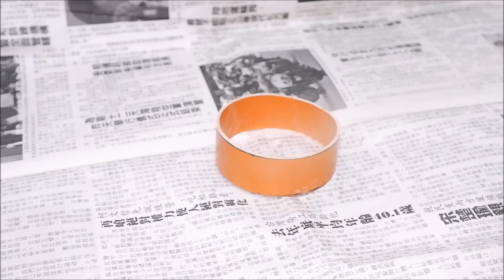DIY PVC Wall Holder for Money Plant / Pothos Decoration in Kokadema Style